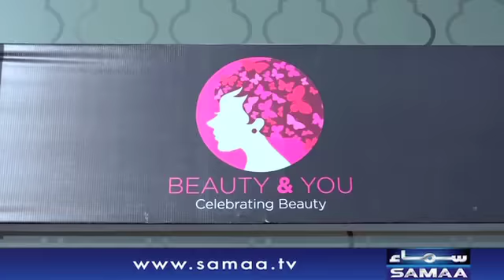Nadia Hussain Exclusive | Samaa Kay Mehmaan | SAMAA TV | Sadia Imam | 05 August 2018